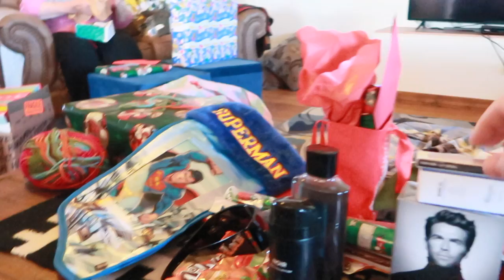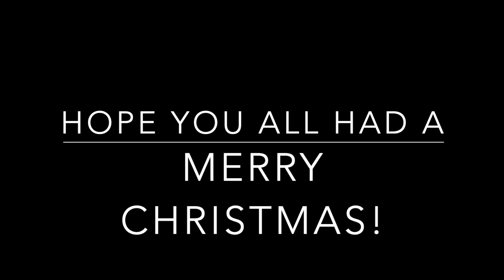CRUISIN NEW MEXICO STREETS WITH GRANDMA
Christmas in New Mexico, opening gifts, cruising downtown to watch the lights.

I’m an old ass man, trying to have some fun making videos of my life. I make comedy vids, travel a little, work a lot, I have a pretty colorful girlfriend named Tiffanie and a bunch of kids & animals. This is my life. Enjoy :)

Video Clips all provided by YouTube